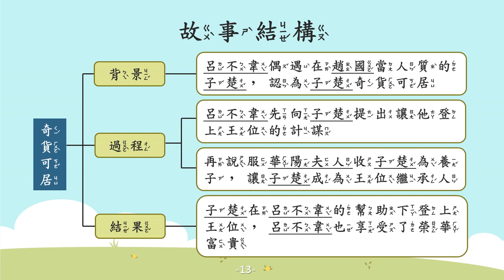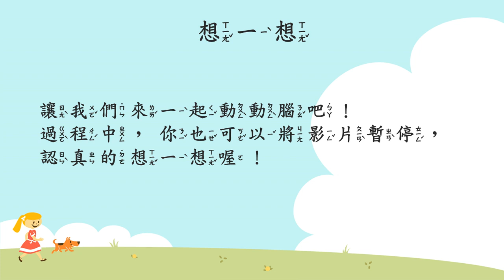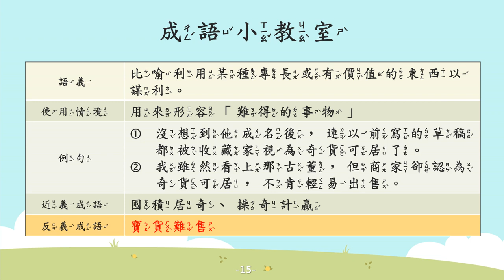奇貨可居【成語故事系列】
【奇貨可居】
比喻利用某種專長或有價值的東西以謀利。

【故事摘要】
戰國時期，衛國有一位善於經商的商人，名叫呂不韋。他雖然事業有成，但是覺得商人的社會地位太低，因此萌生了從政的想法。

有一次，呂不偉在趙國首都邯鄲的路上，偶遇正在趙國當人質的子楚。子楚是秦國太子安國君的兒子，因為近年秦國經常侵略趙國，所以子楚在趙國過得並不好。

呂不偉聽聞後，便高興得去求見子楚，提出將協助他登上王位的計謀。之後，呂不偉便說服安國君的愛妃華陽夫人，將子楚收為養子，讓子楚可以回到秦國。

幾年後，子楚如願以償登上秦國國君的寶座，即為秦莊襄王。秦莊襄王為了感謝呂不偉的提拔恩情，不僅讓他擔任丞相、賞賜河南封地，更以十萬戶租稅作為薪資。